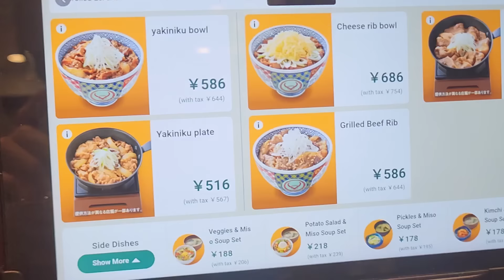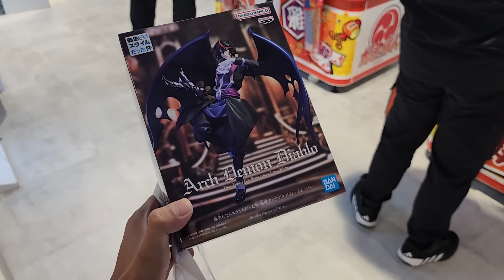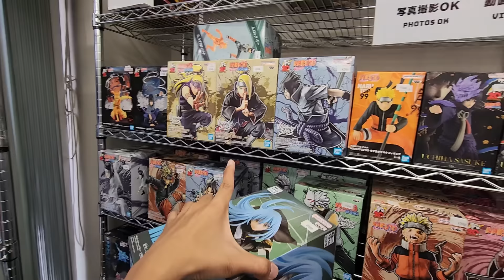My Trip To Japan (LAST DAY)